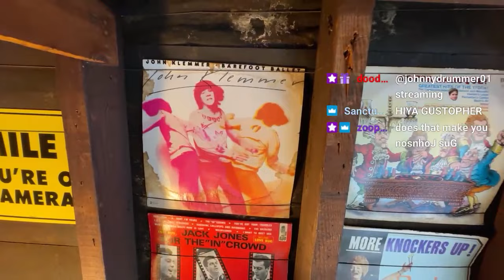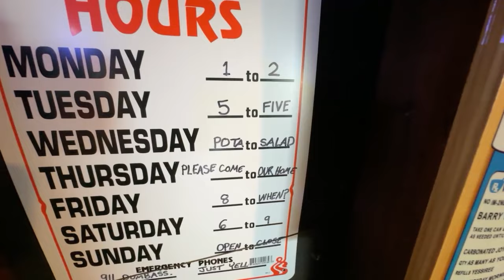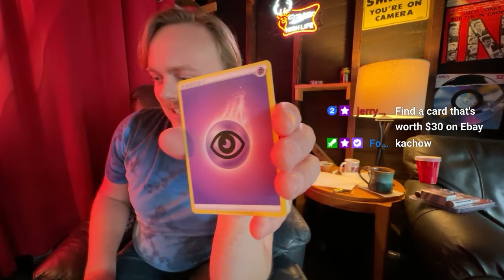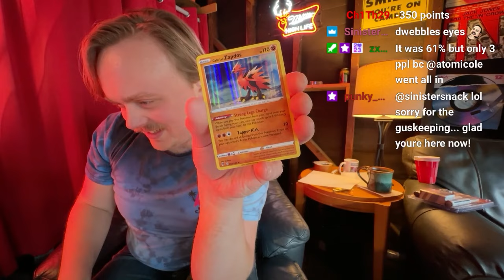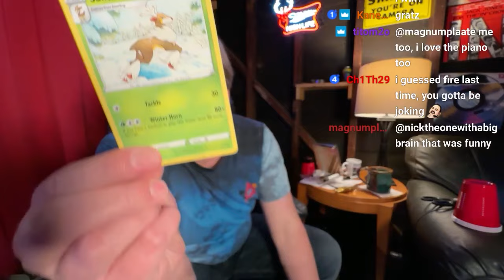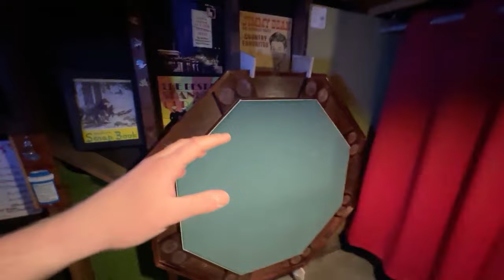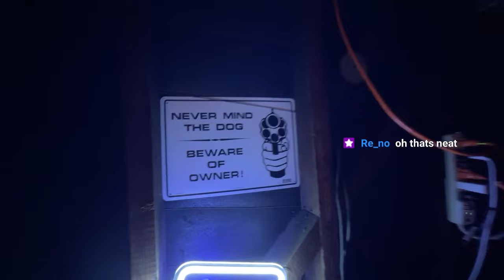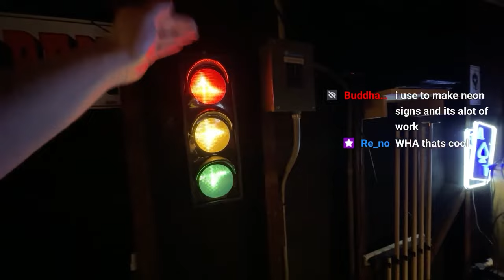Gus Makes Props for his New Video!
Gus Johnson Twitch streams archived

farts and craps

Streamed live on 15 april 2024

0:00 Gus chatting
4:00 showing off the garage
8:15 chatting
12:35 new sketch idea
19:05 making the old paper
29:05 chatting
38:55 box
55:04 drawing on the box
59:00 pokemon
1:02:22 drawing on box
1:16:08 cups
1:23:30 chatting
1:32:05 pokemon
1:33:11 chatting

Note: this channel is run by Gus fans (@68kMacMan, @zxsq, @Mackie5Million), to archive streams for later viewing. Gus Johnson is not involved in operating this channel.